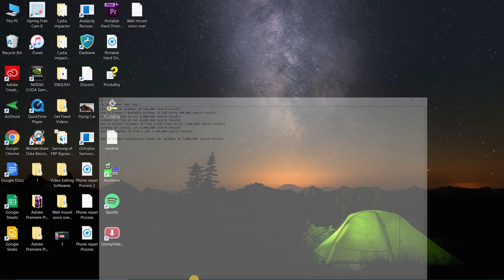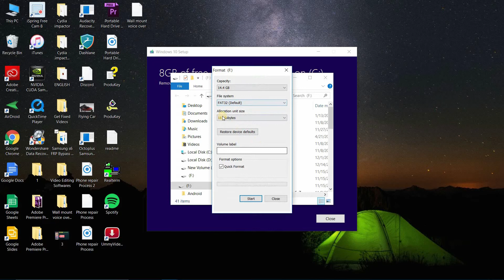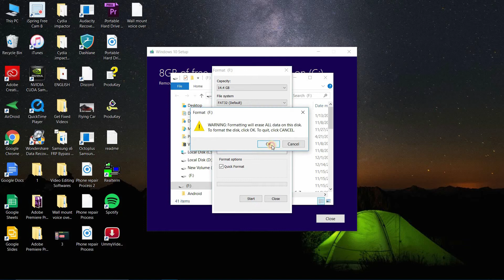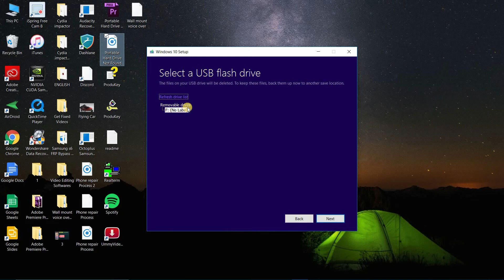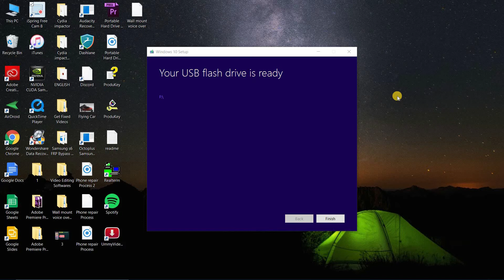How To Install WINDOWS 10 On A USB: How To Get Windows 10 Free | Part 2 | Get Fixed